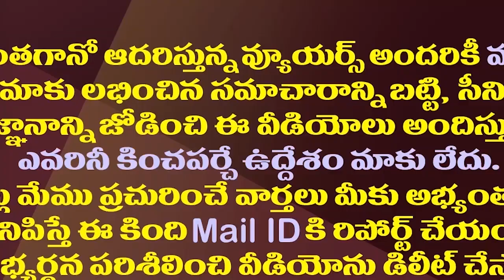జగన్ ఎఫెక్ట్..బాలకృష్ణ సీటుకు లోకేష్ ఎర్త్.!?| Nara Lokesh Eye On Balakrishna's Hindupur Seat